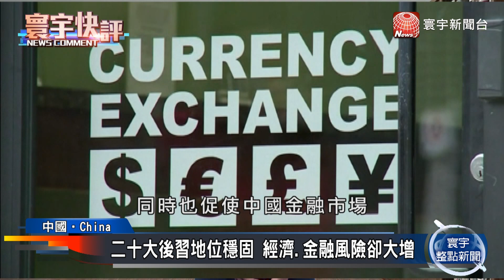【吳瑟致快評】中匯率.股市雙慘跌 房市泡沫化危機攀升？寰宇快評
中共二十大之後，習近平黨內地位更為鞏固，習派全面掌權已成事實，但是，政治維穩卻不必然帶來社會穩定；人民幣匯率及股票價格卻雙雙大跌，連帶房屋利率慘跌的結果，國內甚至泛起不動產拋售潮。中國房市有崩盤的風險，這對金融體系將帶來嚴峻的挑戰，中國房地產會出現泡沫化嗎? 中共會採取什麼對策呢? 以下是台灣韜略策進學會副秘書長 吳瑟致博士的分析。